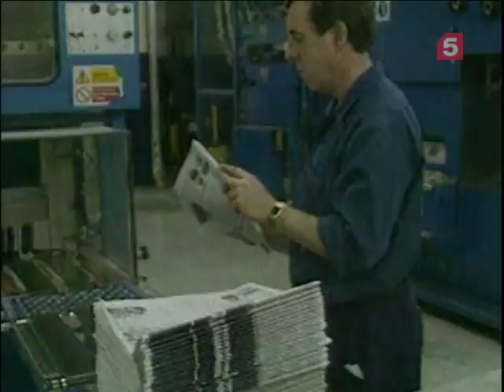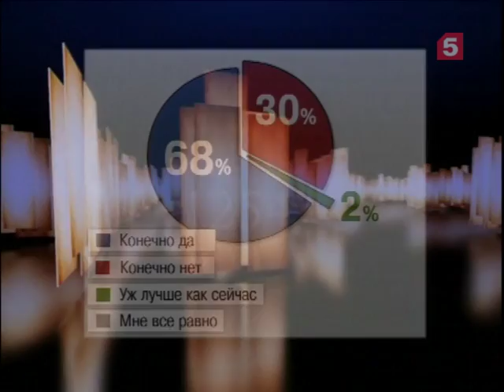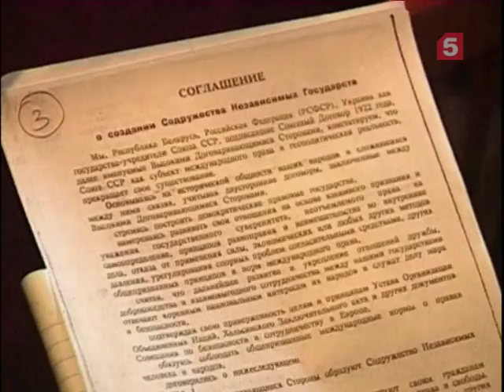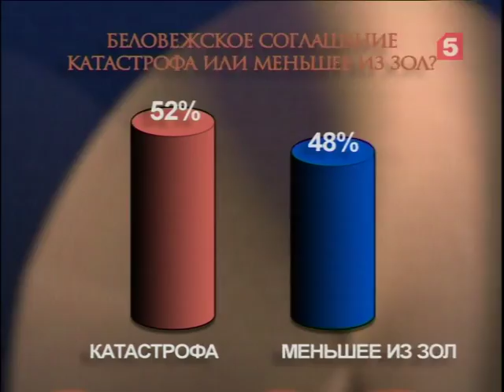Суд времени. Беловежское соглашение. Часть 3